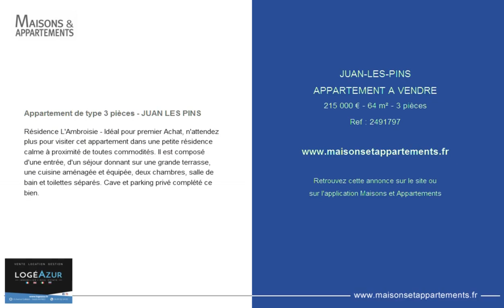JUAN-LES-PINS - APPARTEMENT A VENDRE - 215 000 € - 64 m² - 3 pièces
Référence : 2491797

Appartement de type 3 pièces - JUAN LES PINS
Résidence L'Ambroisie - Idéal pour premier Achat, n'attendez plus pour visiter cet appartement dans une petite résidence calme à proximité de toutes commodités. Il est composé d'une entrée, d'un séjour donnant sur une grande terrasse, une cuisine aménagée et équipée, deux chambres, salle de bain et toilettes séparés. Cave et parking privé complètent ce bien.